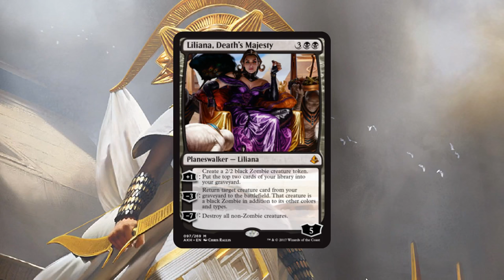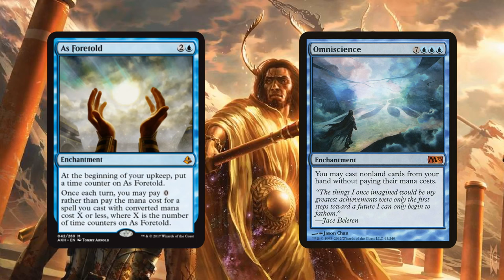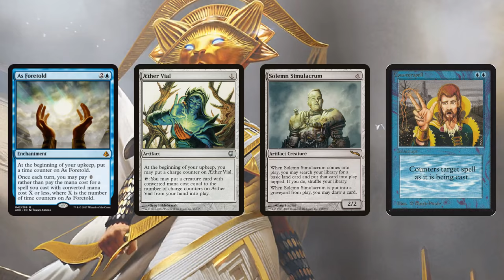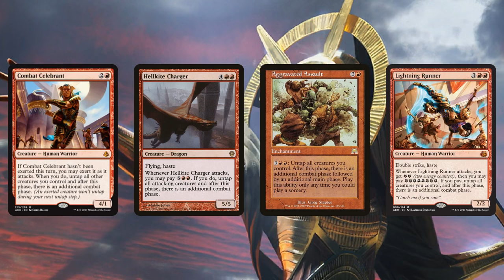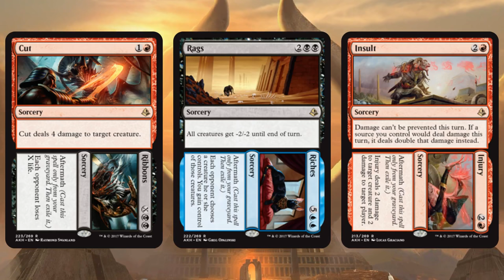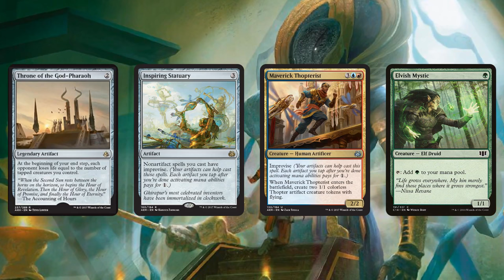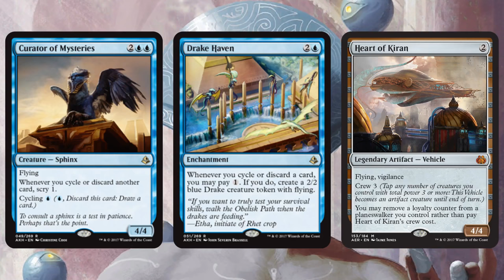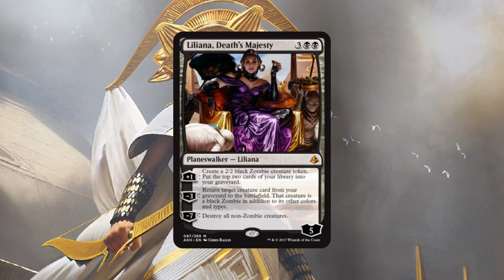Amonkhet Daily Spoilers - April 6, 2017 | New Liliana, Death's Majesty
We have our second planeswalker from Amonkhet, a new Liliana! Not to mention a red mythic that can give us extra attack steps and the world's cheapest (and slowest) Omniscience! Let's break them down!

Tune in everyday for the latest Magic: the Gathering Amonkhet previews, featuring new mythics, planeswalkers, and commanders for your MTG deck.

Amonkhet is the first set of the Amonkhet block, featuring the nefarious Nicol Bolas on an Egyptian-themed plane. The set features new mechanics such as Embalm and Exert. Amonkhet releases April 28, 2017.